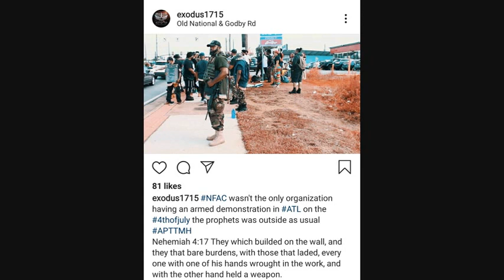THIS IS WHY THERE WILL BE NO UNITY CAMPS